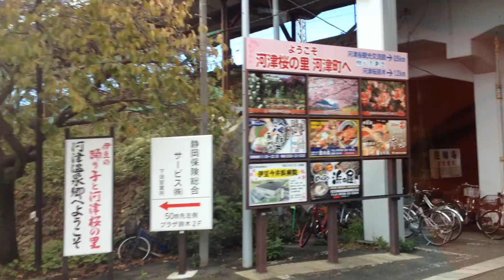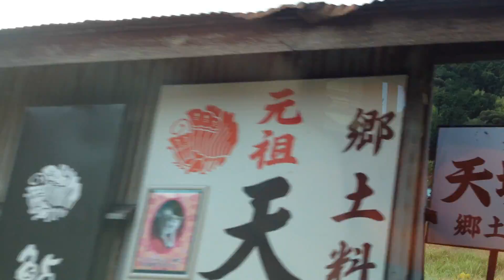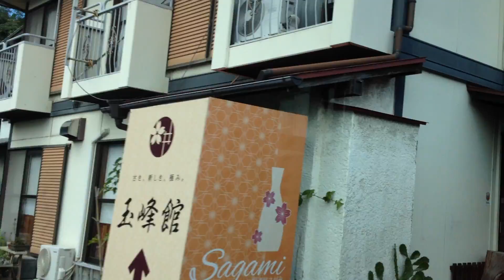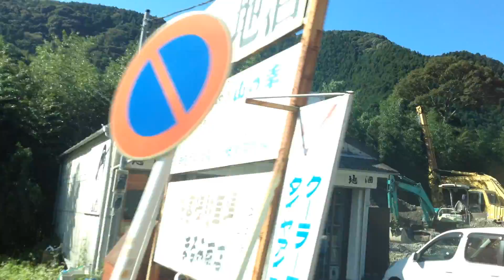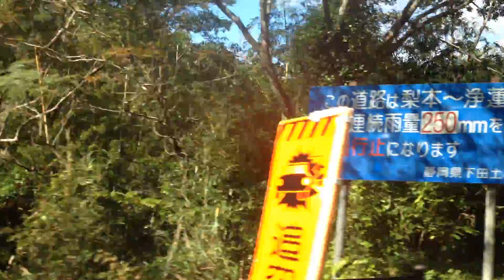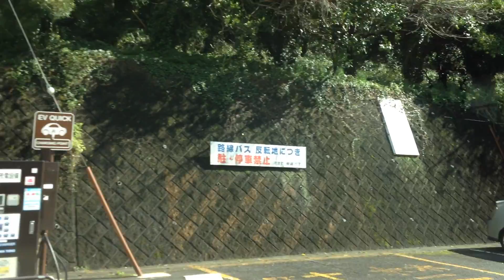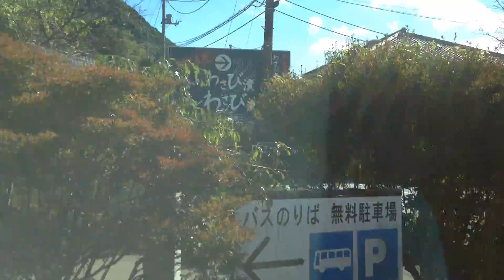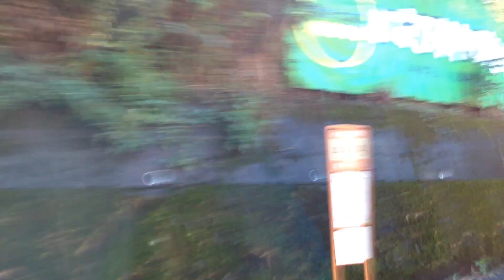伊豆半島バス 車窓 河津駅→河津七滝・水垂/ 東海バス 河津955発(修善寺行)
1.日本高速縦断ツアー
2.全都道府県くまなく巡回ツアー
河津七滝で時間調整で少々停車後、河津七滝散策路の上流側入口最寄の水垂まで乗りました。
このあと、河津七滝バス停まで滝をめぐりながら散策しました。 －